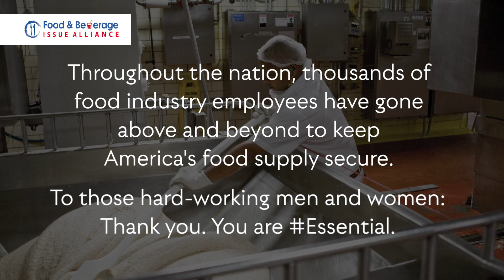Thank You to Our Essential Workers in the Food Industry!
You may not see them, but the Essential people in food production, processing, and distribution are out there - working hard day-and-night to keep the food supply chain strong for a country in need. Thank you to all of the brave men and women working in the food industry during our time of need.